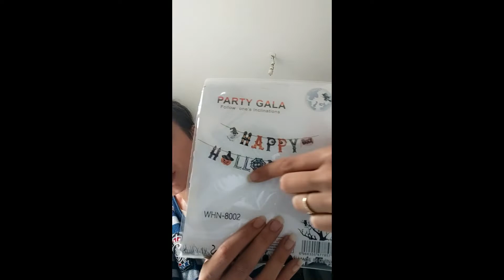Colis Special Halloween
Je vous montre le contenu d'une promotion que je vous es partagé sur Facebook, le lien de ma